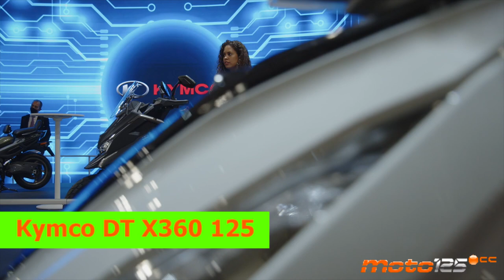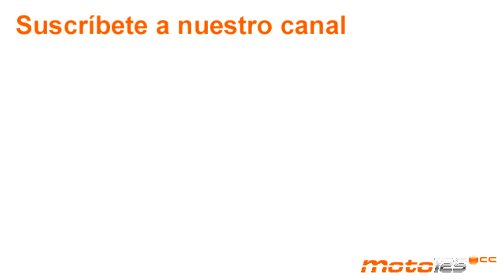Los mejores scooters de 125 cc para 2022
En este video os recogemos nuestra selección de los mejores scooters de 125 cc para el próximo año 2022. Todos estos scooters y más novedades para 2022 podrás encontrarlos

Imágenes cortesía EICMA/Marcas
Música Six Seasons (Unicorn Heads)

Scooters de 125 cc recogidos en este video:
00:19 – Aprilia SR GT 125/200
02:39 – Fantic E-Scooter
03:02 – FB Mondial Imola 125
05:00 – Honda Super Cub 125X
06:16 – Italjet Dragster 125/200
06:56 – KL Brera X 125/300
08:34 – Kymco Agility S 50/125/300
09:05 – Kymco DT X360 125
10:32 – Piaggio 1 Base/+/Active
12:43 – Rieju E-City
13:58 – Silence S01+/S04
15:21 – Vespa Elettrica (RED)